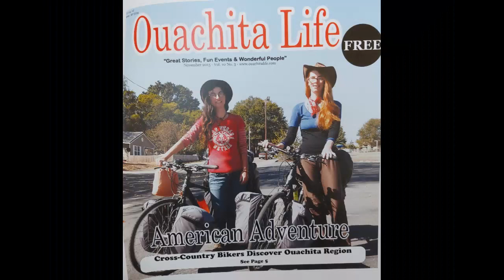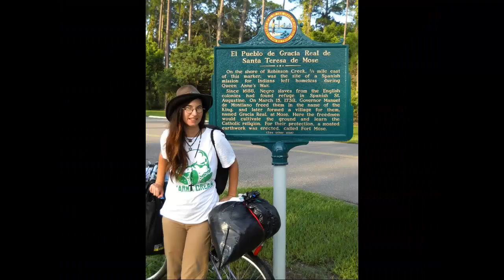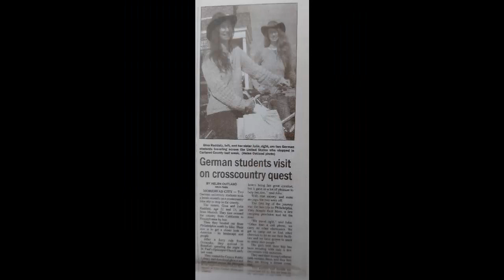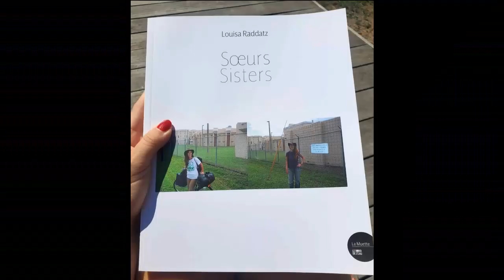weihnachtsvideo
Julia und Gina in den USA